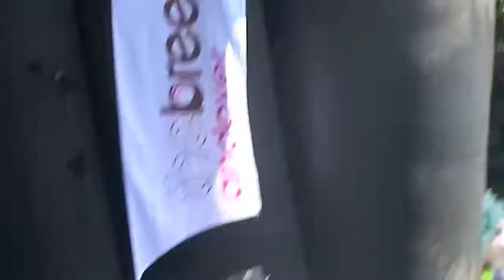AJ:CAM @ Andover Carnival 2012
AJ:CAM @ Andover Carnival 2012 in association with The Breeze Andover